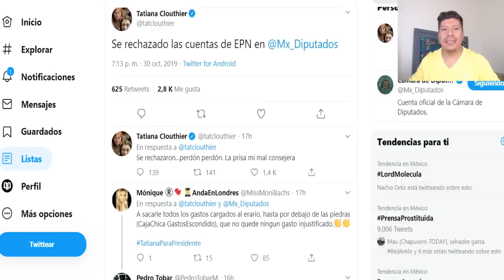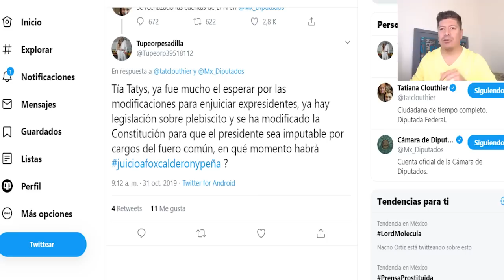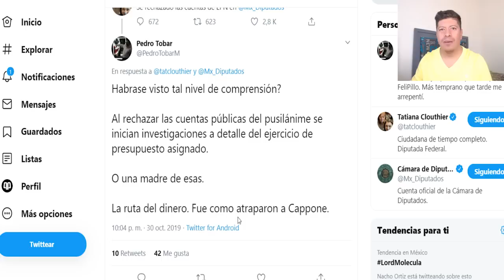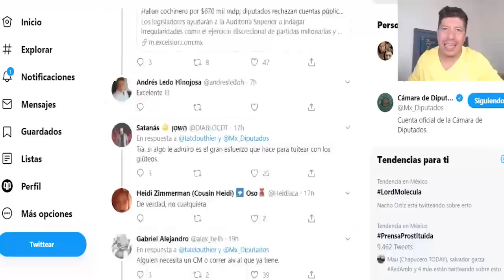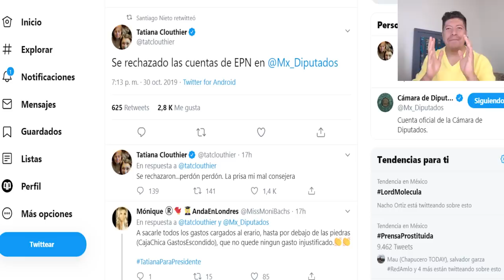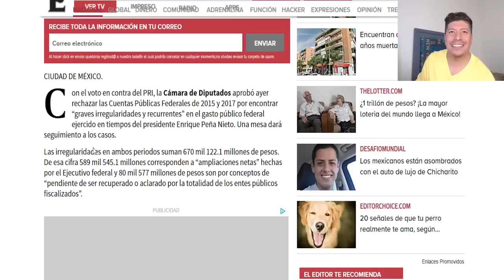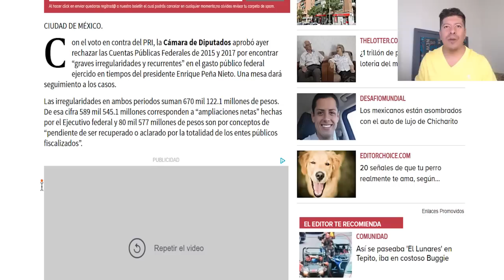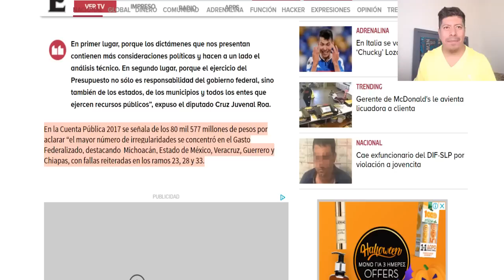TUITEROS NO SE MIDIERON CON LA TÍA TATIS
Locución // @polopugamx
Edición // Karla Mulliert